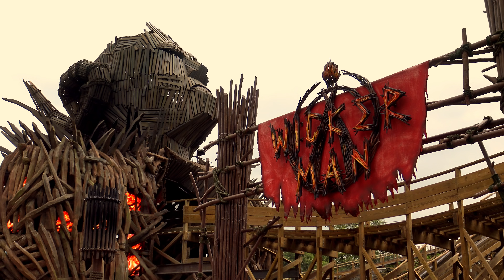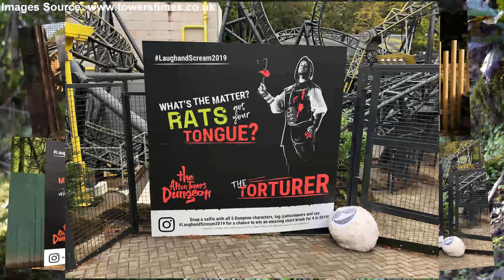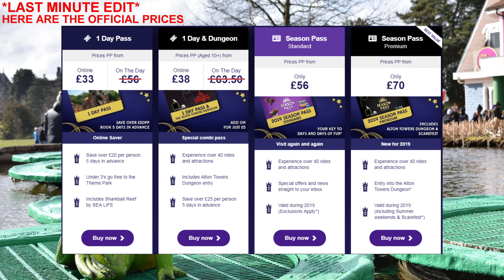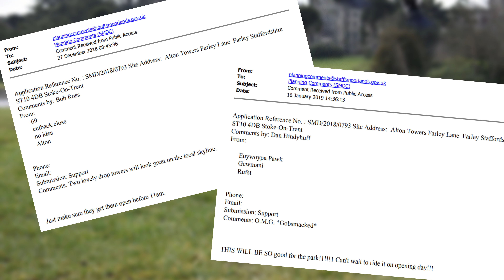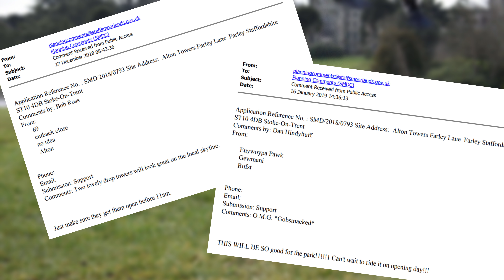NEW for Alton Towers 2019!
With a little digging by us, find out everything you need to know about Alton Towers in 2019 so far!

Whether it's new upcoming rides, what to expect in the Alton Towers Dungeon or you just have 6 minutes spare and need a video to watch... It's all here anyway.

Edited by: Chris Davenport

Alton Towers
Merlin Entertainment